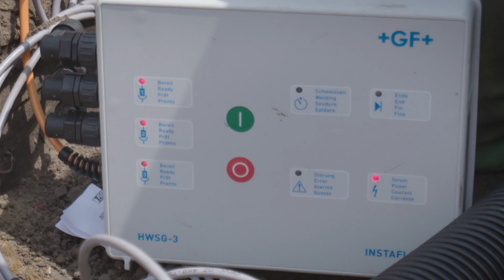Sustainable District Heating - De Nieuwe Wipwei, (NL)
Low temperature district heating project; supplying waste heat for sustainable heating of homes in Roosendaal. A partnership with BAM, Suez, and Duurzaam Energiebedrijf Roosendaal (DER). English subtitles available.